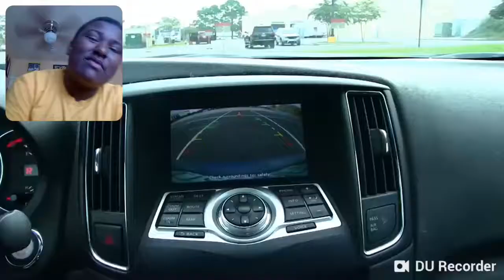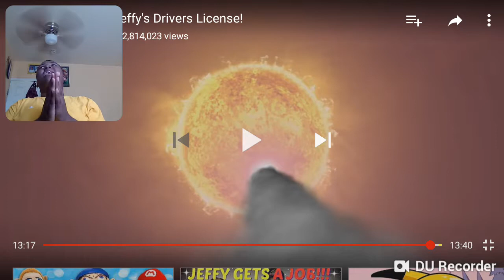Jeffrey driver license!